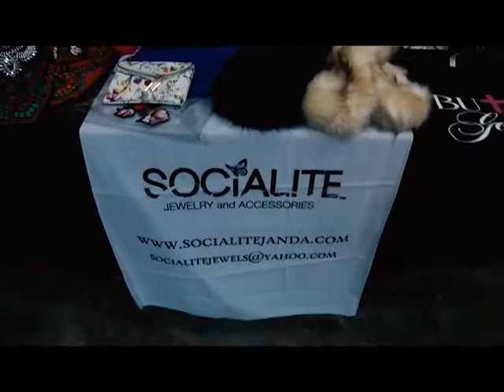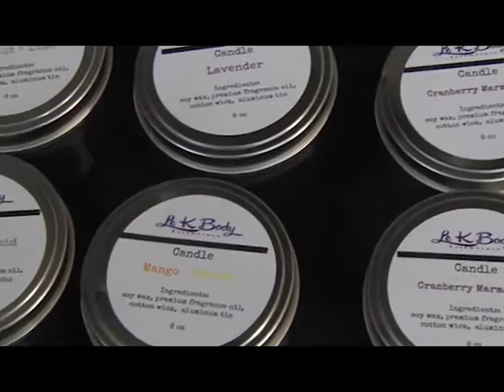RAIDERS vs.CHIEFS (2) 2017